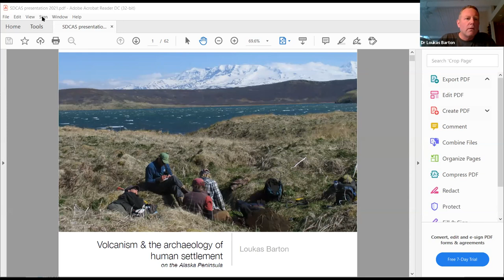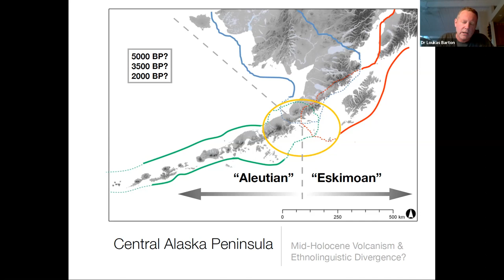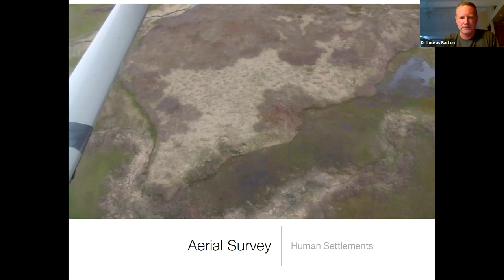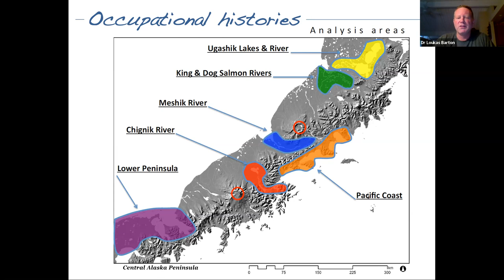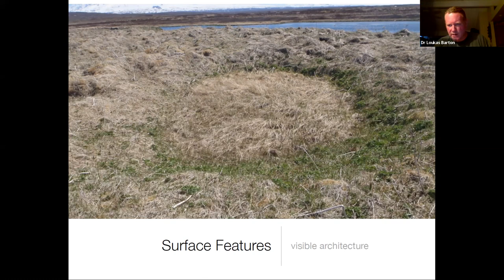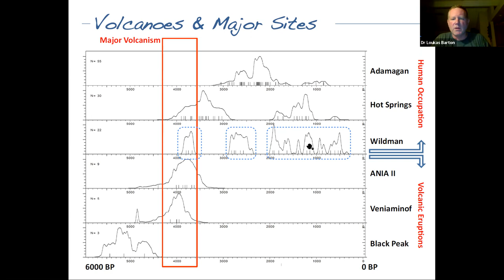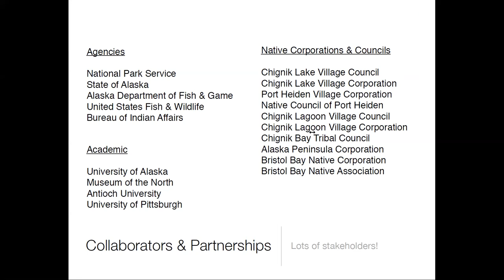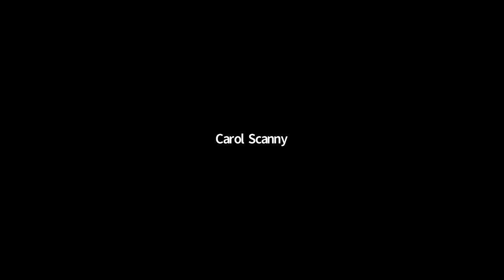Volcanism and the Archaeology of Human Settlement on the Alaska Peninsula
Title: Volcanism and the Archaeology of Human Settlement on the Alaska Peninsula

Presenter:  Dr. Loukas Barton

This multi-agency, multi-disciplinary project explores the ways in which human groups dealt with the dramatic landscape modifications of volcanic activity on the Alaska Peninsula. Two caldera-forming eruptions ca. 4000 years ago forever altered the coastline, river channels, and biotic productivity of the region, and some have suggested that these catastrophic events initiated cultural and linguistic divergence. This project explored the archaeological evidence for these hypotheses, revealing where and when people re-occupied devastated landscapes. In turn the evidence suggests that not all catastrophes induce the same response; indeed, the evidence suggests that people survive and thrive in turbulent environments where volcanic activity is widespread and recurrent.

Dr. Loukas Barton is a Research Archaeologist for the cultural resource management group Dudek. Previously, he was the lead archaeologist for the National Park Service units of Katmai National Park & Preserve, the Aniakchak National Monument & Preserve, and the Alagnak Wild River. He was also a professor of anthropology at the University of Alaska, Fairbanks, and the University of Pittsburgh, and Head of Public Programs at the Peabody Museum of Natural History. His research focuses on understanding change in the ways that people interact with and alter the natural environment, in California, Arizona, Alaska, Mongolia, and China.